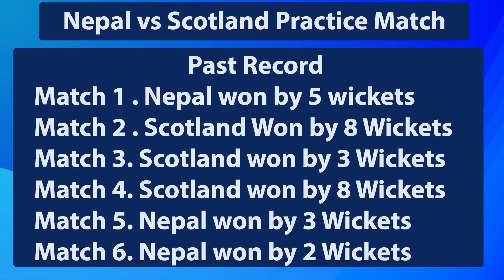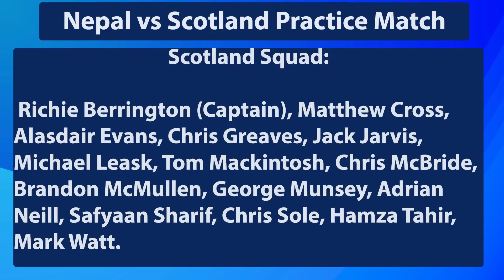Nepal vs Scotland ! Pre-Match Analysis! Practice Match in South Africa ! World Cup Qualifier 2023!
Nepal vs Scotland Practice Match 1
Live on Social Media Platform of Cricket Association of Nepal ( CAN)
- Match time: 1:45 PM Nepali
South Africa

Practice Match
- 11 player can Field
- 11 Player Can Bat
- 11 Player can Bowl

Played – 6
Win – 3
Loss – 3

Past Record
Match 1 . Nepal won by 5 wickets
Match 2 . Scotland Won by 8 Wickets
Match 3. Scotland won by 3 Wickets
Match 4. Scotland won by 8 Wickets
Match 5. Nepal won by 3 Wickets
Match 6. Nepal won by 2 Wickets

Probable Playng 11
Aasif Shek
Kusal Bhurtel
Bhim Sharki
Rohit Kumar Paudel
Kusal Malla
Aarif Shek
Gulshan Jha
Sompal Kami
Karan KC
Sandeep Lamichane
Lalit Rajbanshi

Other
- Gynendra Malla
- Arjun Saud
- DS Aire
- Kishor Mahato
- Pritish GC

Player to Watch out for Nepal
- Kushal Malla
- Sandeep Lamichanne
- Bhim Sharki
- Rohit Kumar Paudel
- Gulshan Jha

Scotland Squad:
 Richie Berrington (captain), Matthew Cross, Alasdair Evans, Chris Greaves, Jack Jarvis, Michael Leask, Tom Mackintosh, Chris McBride, Brandon McMullen, George Munsey, Adrian Neill, Safyaan Sharif, Chris Sole, Hamza Tahir, Mark Watt.

Threat
- Chris Sole
Right Arm Midium Fast Bowler
ODI -23 Wicket – 42
Matches 3 Wicket – 7 Bowl Economically

- Mark Watt
-slow Left arm Orthodox bowler
-Leading wicket taker for Scotland in last one year with 37 wickets
- Vs Nepal 6 match 13 wicket below 4 economy
- Can bowl in every stage of the match power play , middle if need at death

George Munsey
- 9 match 53 average 373 run at good strike Rate
- top Order bats
- Score run Quickly
- Left Handed Bats
- Vs Nepal 45( 28) , 60 ( 50) ( In last 5 Match )

Nepal will Play its first Match on Ashard 3rd With Zimbabwe .

In this channel we cover all Nepali Cricket news , cricket updates, cricket analysis, cricket records, Test cricket, ODI cricket , T20I Cricket analysis,

We will also talk about Nepal's road to ICC events, which includes ICCT20 World Cup, ICC world cup and other major events.